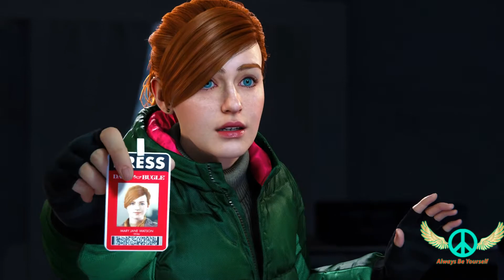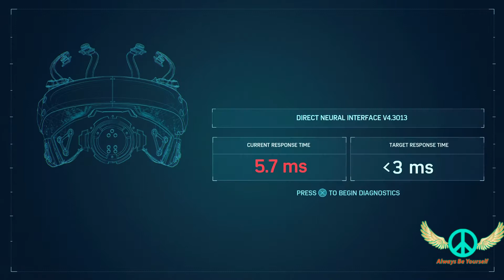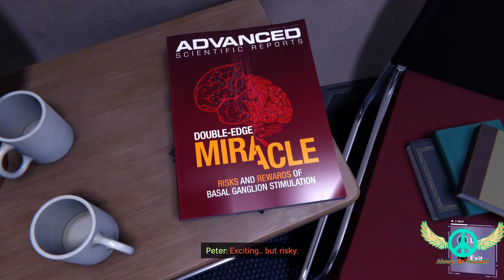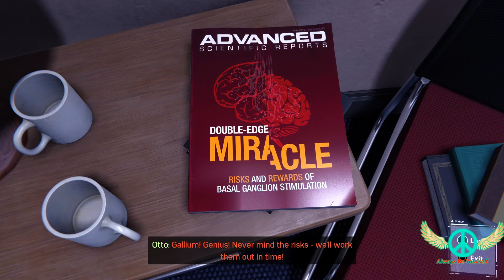Lets Play Spider Man #3 WOW! That is Amazing!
You're all wonderful people! Always be the best version of yourself!